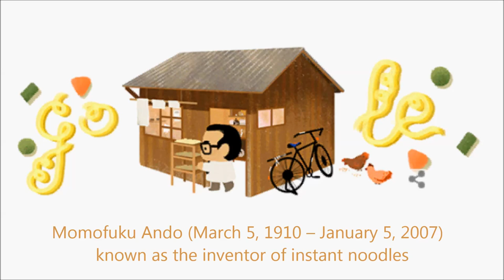Momofuku Ando - Google Doodle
Momofuku Ando Google Doodle - Google celebrates the 105th Birthday of Momofuku Ando with three animated Google Doodles.
Momofuku Ando (March 5, 1910 – January 5, 2007) is known as the inventor of instant noodles. The Taiwanese-Japanese businessman founded Nissin Food Products Co., Ltd.

More about Momofuku Ando, Nissin Foods and the Google Doodle